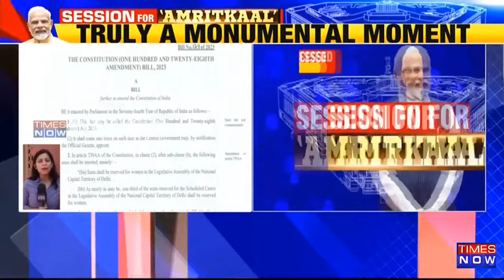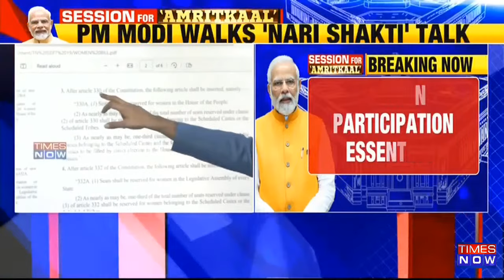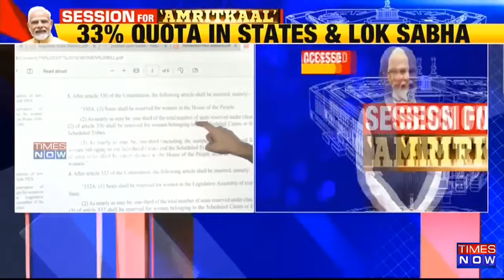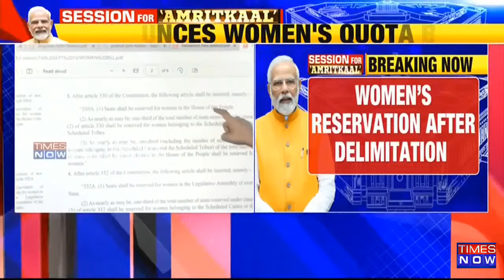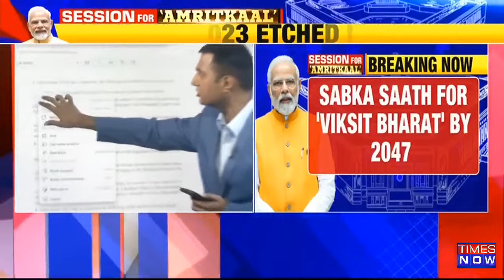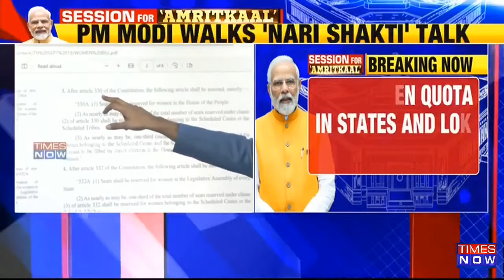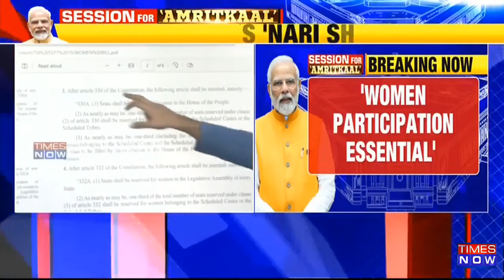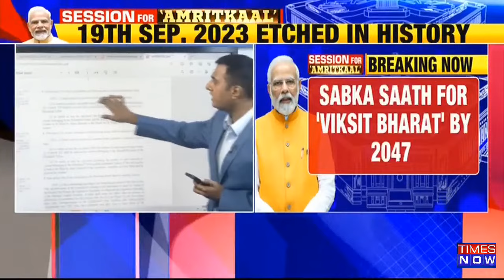Parliament Session Live: Historic 'Nari Shakti' Bill Accessed|Women's Reservation After Delimitation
Parliament Session Live: The Women's Reservation Bill comes after PM Modi announced that in Bharat's Amrit Kaal, it is important for women to have more involvement in nation-building. The bill that proposes to give 33% of seats in the Lok Sabha and state assemblies to women has been cleared by the Cabinet and will be presented in Parliament soon, sources say. The Women’s Reservation Bill has been pending since 1996 due to various obstacles and resistance from some parties. The bill’s supporters say it will strengthen women’s rights and participation in politics. In this video, we will explore the advantages and disadvantages of the bill and its impact on Indian democracy.